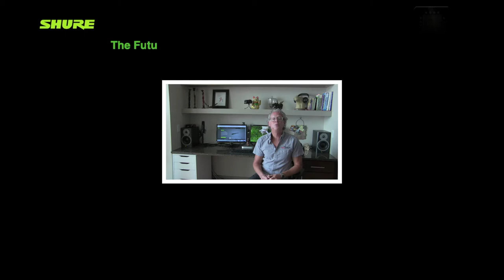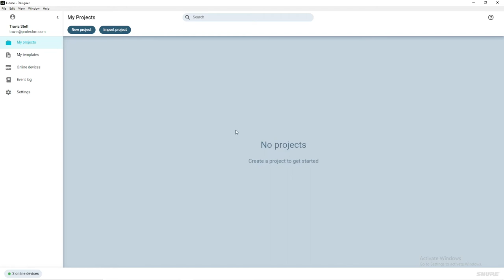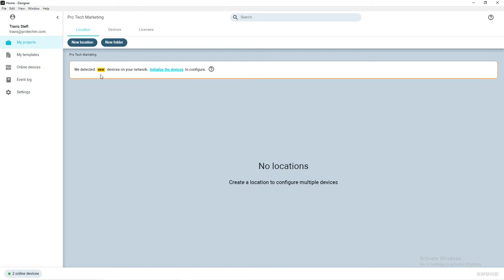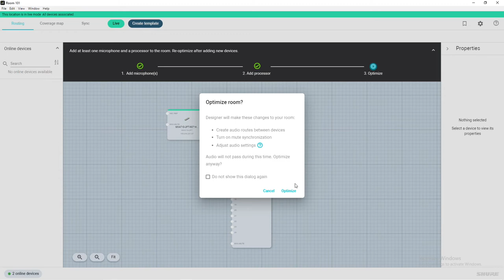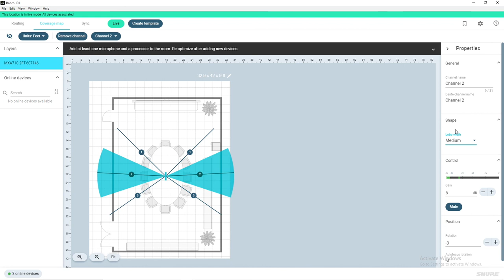SHURE MXA710 LINEAR ARRAY MIC - INTRO - PROGRAMMING - DEPLOYMENT - PRO TECH QUICKSTART VIDEO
QuickStart guide to programming a deploying Shure's MXA710 Linear Array Mic. Be sure to visit the below link to download a copy of our handy QuickStart companion for this video: